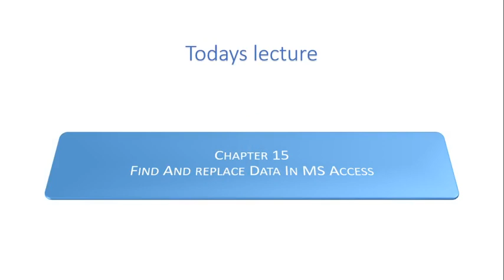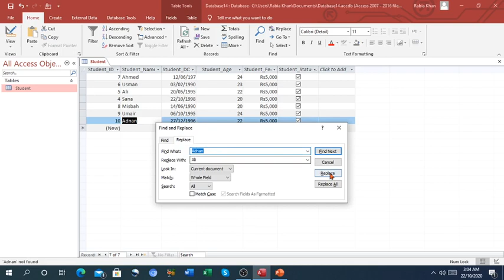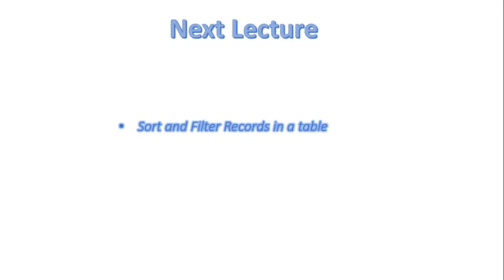FSc Computer Science Book 2, CH 15, LEC 103: Find & Replace Feature In MS Access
- Find and replace feature
- Check spell feature